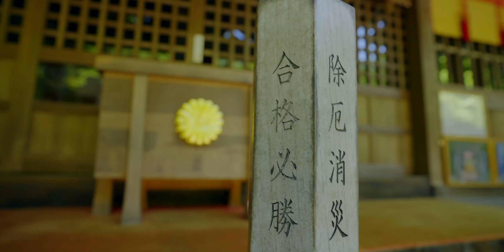【4K】内宮神社/SONYα7SⅢ/RoninRSC2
愛媛県新居浜市にある内宮神社。四国三大祭りの一つに数えられる新居浜太鼓祭りでは、この神社の石段を太鼓台が一気に登っていきます。